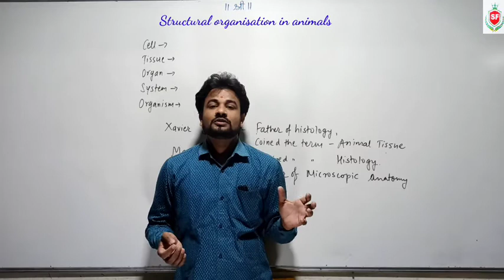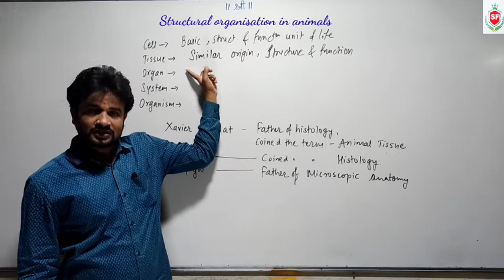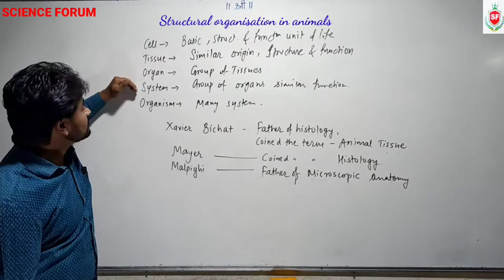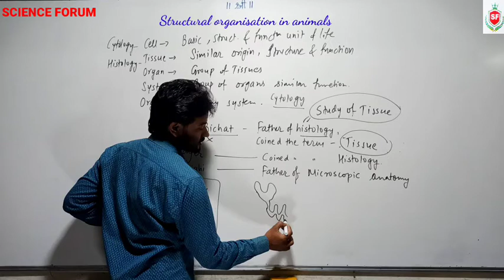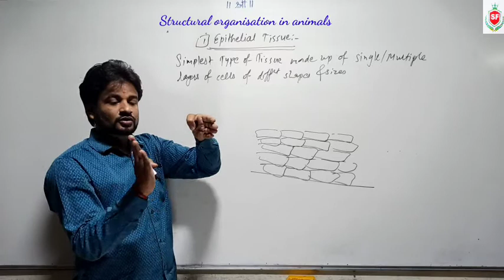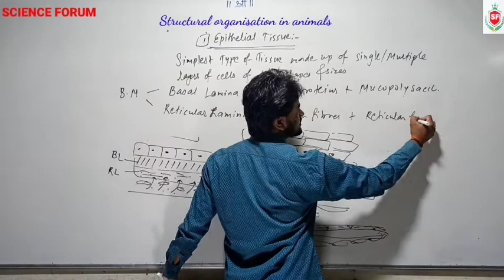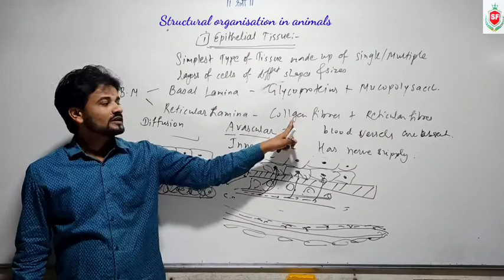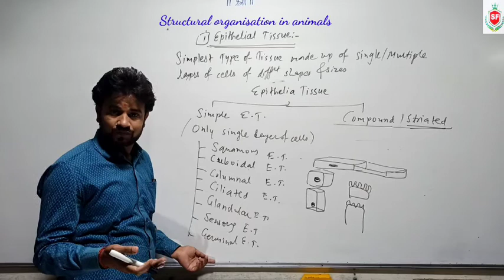Structural organisation in animals | Lecture 01 | By Lakhan Sir | XI Biology (NEET)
Introduction

Cell-Tissue-Organ-Organ system-Organism

4 Types of animal tissue

Epithelial Tissue  - Structure